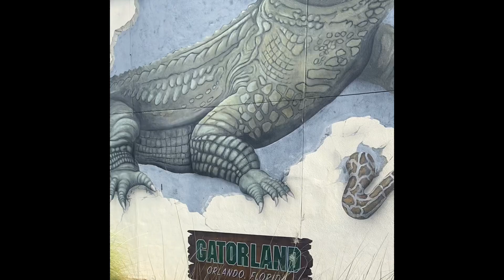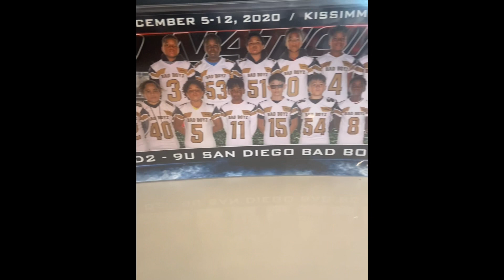San Diego Badboyz 9u AYF National Run